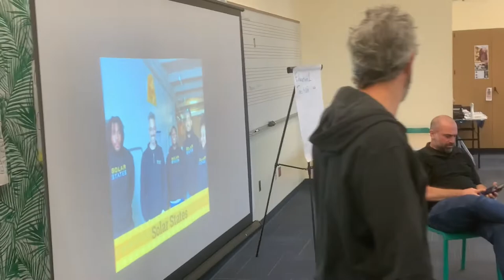Investing in Yourself: Why you should join the solar workforce - PowerCorps PHL Presentation 2022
Solar States founder Micah Gold-Markel speaks to incoming students at PowerCorps PHL about opportunities for careers in solar.